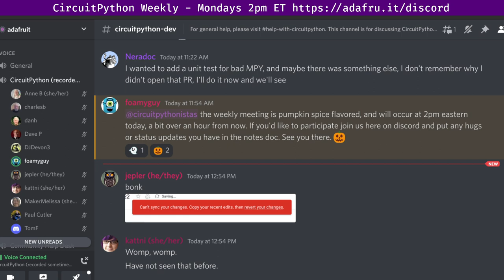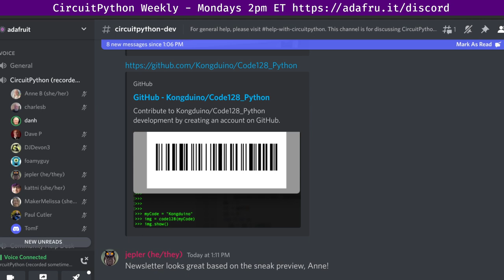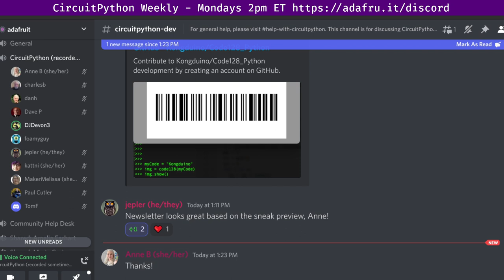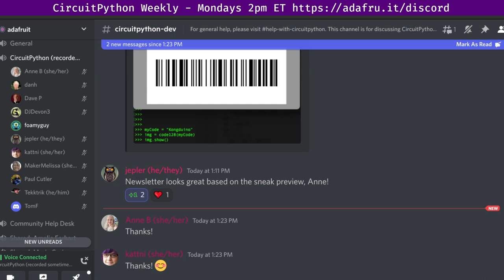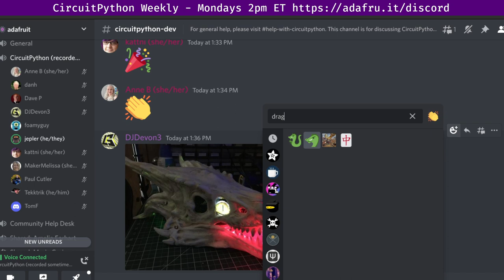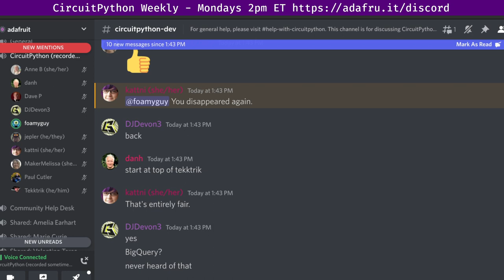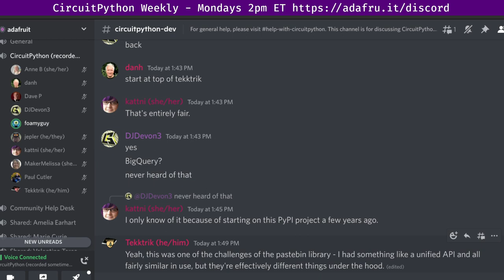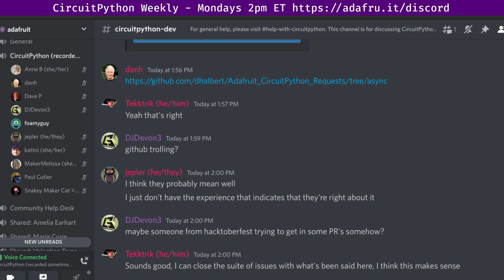CircuitPython Weekly Meeting for October 31, 2022 @circuitpython